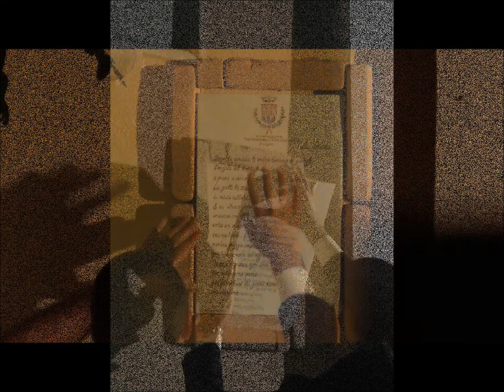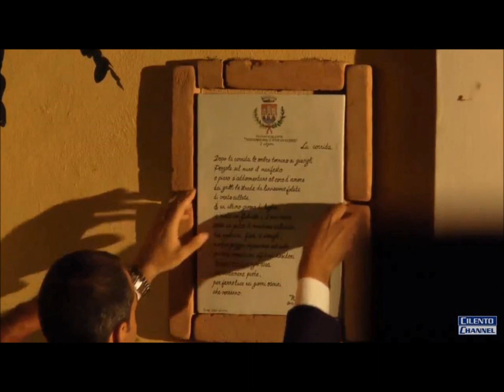Premio Cilento Poesia - Menotti Lerro fissa la sua poesia nelle mura di Salento. 2017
Comune di Salento.
a cura di Menotti Lerro